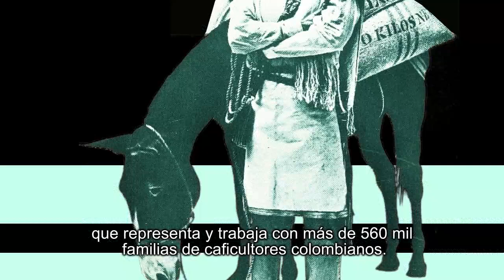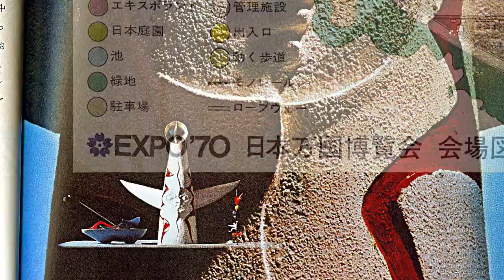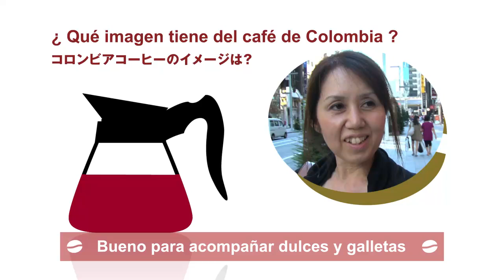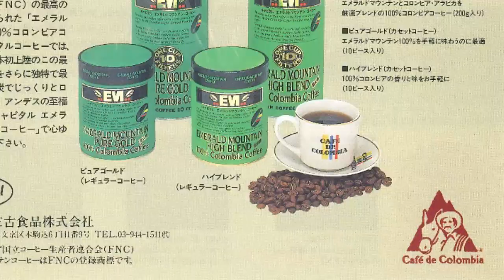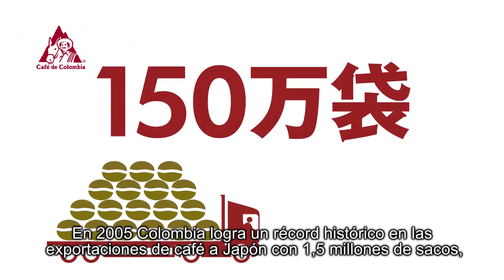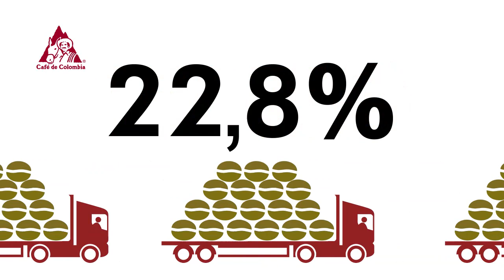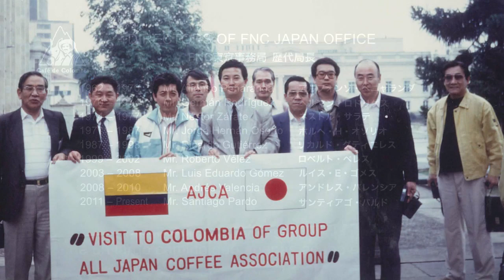50 Años Café de Colombia en Japón